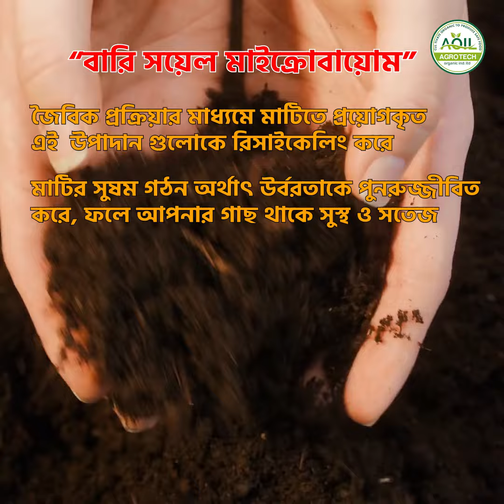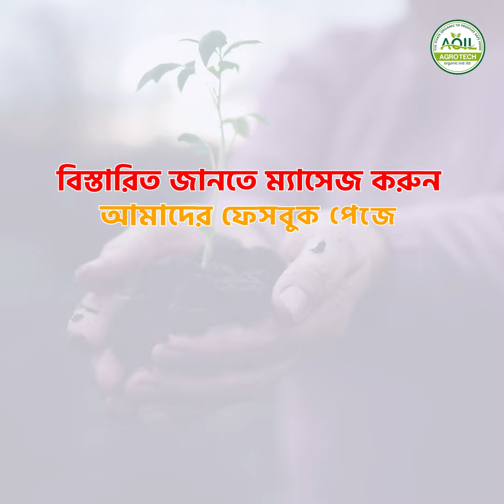বারি সয়েল মাইক্রোবায়োম